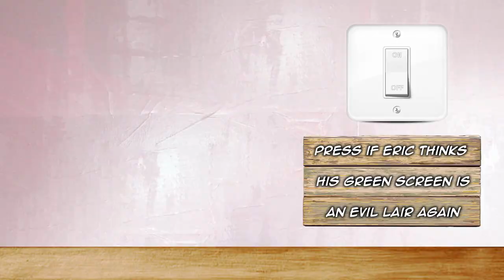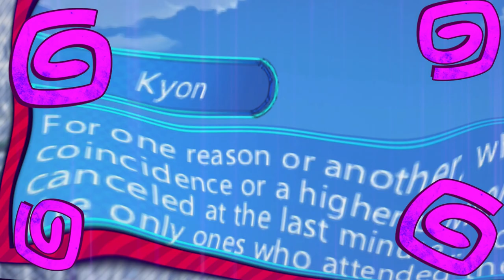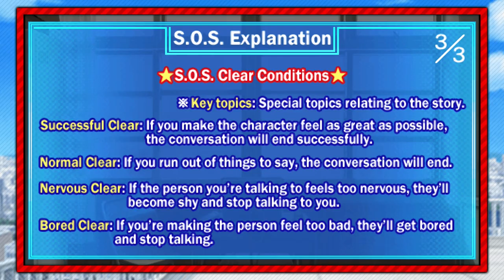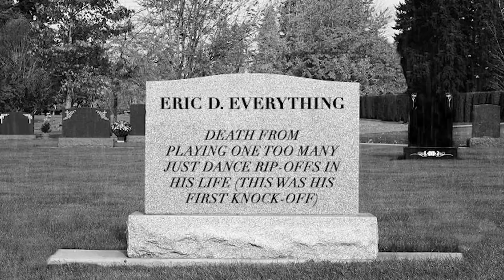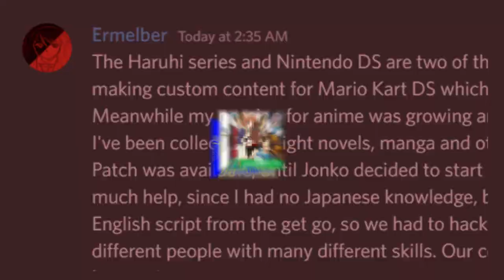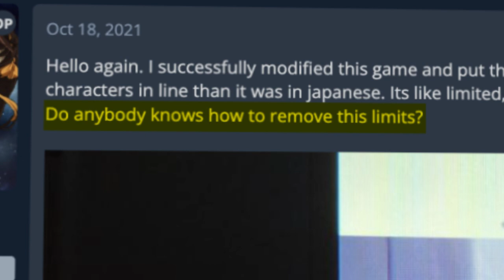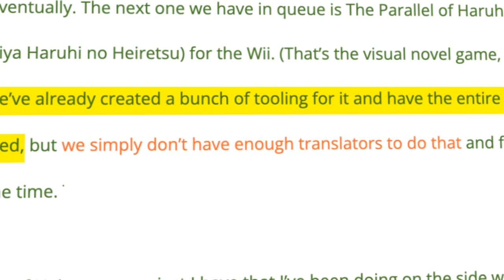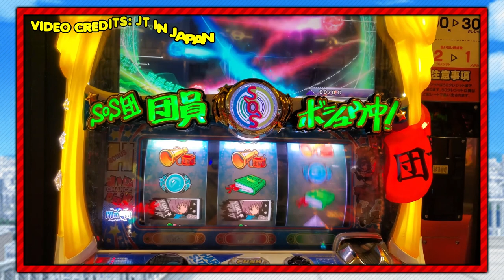Haruhi Suzumiya Games - EricDoesEverything Ft. The Haroohie Translation Club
EricDoesEverything wants to prove the existence of time travelers, aliens, and espers by playing every single Haruhi Suzumiya game, ranging from Haruhi Suzumiya Wii games, Haruhi Suzumiya PS2 games, and even a Haruhi Suzumiya DS game!

Will Eric play every Haruhi Suzumiya video game and prove the existence of these creatures? And what's this about this time freezer messing with Eric? Find out on this episode of EricDoesEverything!

Full interview with Jonko here!

0:00 - Intro
1:39 - Let's frickin do this!
12:20 - Interview w/  @The Haroohie Translation Club
17:46 - Outro / Sneak Peek

Games mentioned:
The Promise of Haruhi Suzumiya (Suzumiya Haruhi no Yakusoku) PSP
The Perplexity of Haruhi Suzumiya (Suzumiya Haruhi no Tomadoi) PS2
The Excitement of Haruhi Suzumiya (Suzumiya Haruhi no Gekidō) Wii
The Parallel of Haruhi Suzumiya (Suzumiya Haruhi no Heiretsu) Wii
The Series of Haruhi Suzumiya (Suzumiya Haruhi no Chokuretsu) DS
Day of Sagittarius III (Mobile)
The Reminiscences of Haruhi Suzumiya (Suzumiya Haruhi no Tsuisō)
PS3/PSP
The Mahjong of Haruhi-chan Suzumiya (Suzumiya Haruhi-chan no Mahjong) PSP
Fever Suzumiya Haruhi no Yuutsu (Pachinko)
The Turnabout of Haruhi Suzumiya (PC)